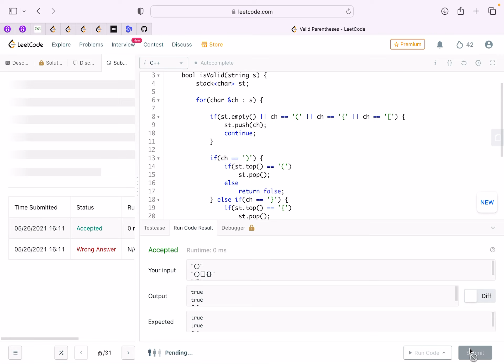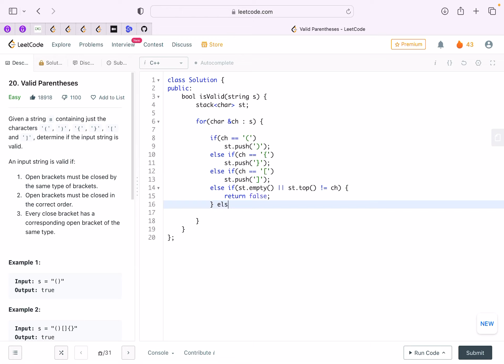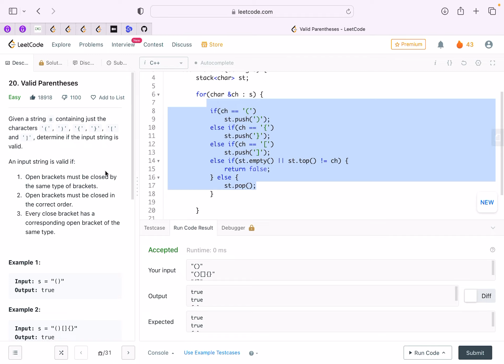Valid Parentheses | Leetcode - 20 | Google, Meta | Explanation ➕ Live Coding Trash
In this video we will try to solve a very popular but easy stack problem "Valid Parentheses" (Leetcode-20).

Problem Name : Valid Parentheses
Company Tags  :  Google, Meta